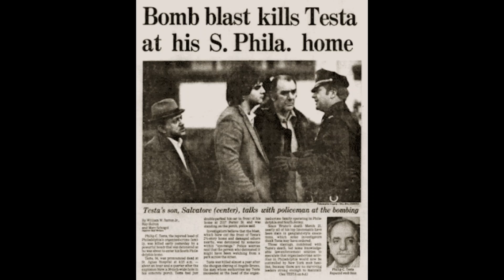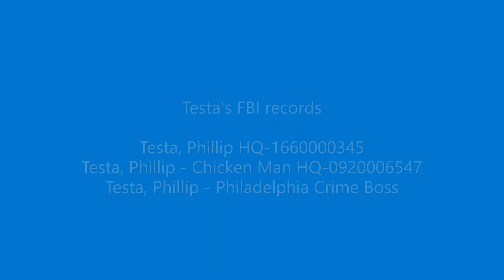Phil Testa's bomb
Rocco Marinucci AKA Boom Boom was the Philadelphia hood who, under the pretense of delivering a pizza to boss Phil Testa’s house, planted a remote-controlled bomb at Testa home.(He owned Pop’s Pizza in South Philly)
It was a powerful, well made bomb, packed with nails, dynamite and BB pellets.
 Testa, who lived alone since the 1980 death of his wife, arrived there after finishing a night's work at his business, Virgilio's Restaurant, 5 Bank Street in the Old City District. He double-parked his black, Chevrolet Caprice Classic in the street, climbed the steps onto the porch, where the bomb was hidden in shadows. Testa opened the home's storm door and was beginning to put a key in the front door lock when the bomb was detonated.
One year and a day later, on March 16, 1982, Marinucci was found, beaten and  fatally shot five times in the center of the neck, left chest and back of the head and torso and stuffed into a trash bag and left in a parking lot in South Philadelphia.
His mouth had been stuffed with eight unexploded cherry bombs. The killer was believed to be Testa’s son, Salvie Testa.
In late 1982, Ted DiPretoro, only 23 years old and serving a life sentence confessed to taking part in the bomb murder.
When asked how he felt about the murder he said that he felt no remorse
 "I'm just saying that I feel not . . . responsible, not that I actually with my own hands killed the man. I didn’t throw the switch.  I had no choice but to go through with it,"
He did it, he said, because he feared Rocco Marinucci.